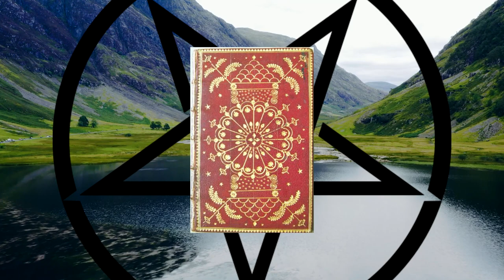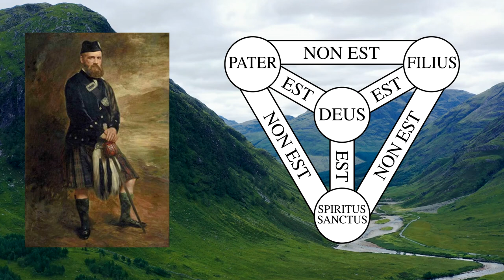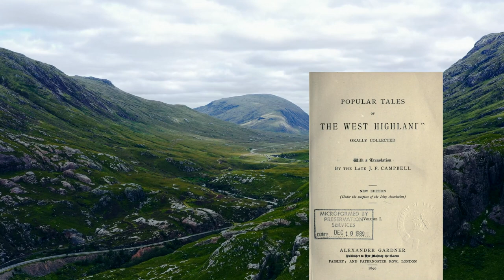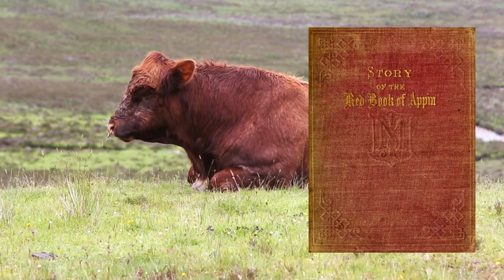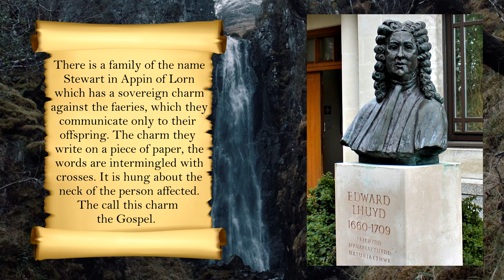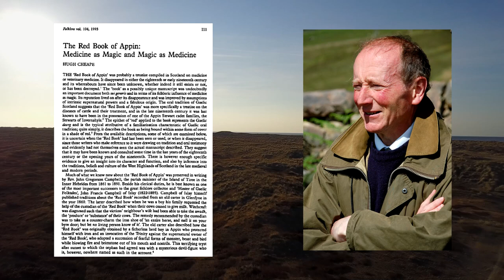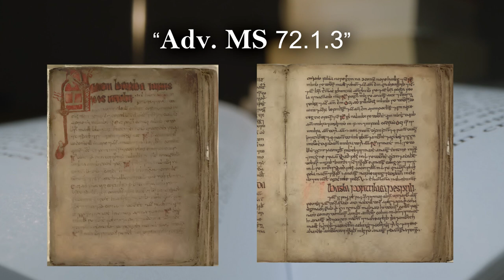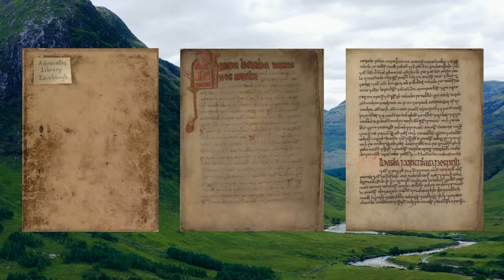Red Book of Appin: The Devil's Stolen Grimoire (The Occult)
The red book of Appin is a supposed occult or demonic grimoire, within its pages lie arcane knowledge, magic rites and rituals. Similar ancient tomes appear throughout history, like the Key of Solomon and the book of Simon Magus, these book tend to contain spells and rituals which involve dark powers, followers of these books have been said to use the powers withing for good to trap or hold demonic beings from the shadows. While others have used them to topple empires and enslave men to reinforce the armies of hell. Most of these tomes are written by black magicians or religious figures. Unlike many of the other magical tomes, which are written by mortal men, the red book of Appin was penned by Lucifer the fallen angel. This is the story of how a Scotsman obtained the book of the devil.

References:
Campbell, J.F. (1860) Popular Tales of the West Highlands Volume II. Edinburgh: Edmonston and Douglas.
Campbell, J.G. (1923) Witchcraft & Second Sight in the Highlands & Islands of Scotland: Tales and Traditions Collected Entirely from Oral Sources. ISBN-10 : 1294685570. ISBN-13 : 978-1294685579
Cheape, H. (1993) The Red Book of Appin: Medicine as Magic and Magic as Medicine, Folklore, 104:1-2, 111-123, DOI: 10.1080/0015587X.1993.9715859
Duke De Richleau@richleau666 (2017) The Peculiar Legends of the Red Book of Appin. Nocturnal Revelries.
Hitchcock, E.A. (1863) The Red book of Appin : a story of the Middle Ages : with other hermetic stories, and allegorical fairy tales with interpretations. New York : J. Miller
Maclagan, R.C. (1902) Evil Eye in the Western Highlands. ISBN-10 : 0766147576
Maclean (2009) The Beaton Doctors of Mull. Scottish Clans.
Stiubhart, D.U. (2006) ‘The Red Book of Appin’, The Stewarts, 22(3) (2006), 157–63 (University of the Highlands and Islands)
Unknown or Adv.MS.721.3 (unknown/ early 16th centuary) Gaelic medical manuscript. (Ronald Blacks supposed red book of Appin)